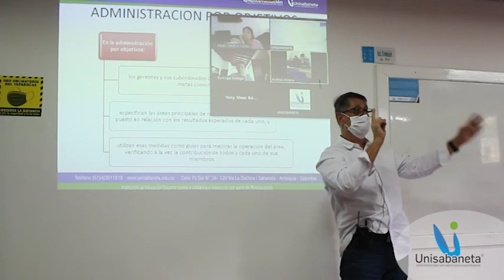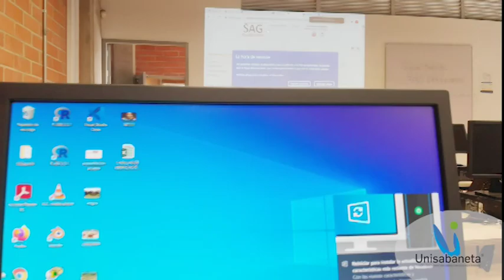ALTERNANCIA ACADÉMICA | CORPORACIÓN UNIVERSITARIA DE SABANETA - UNISABANETA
La Corporación Universitaria de Sabaneta - Unisabaneta se encuentra preparada para afrontar la alternancia académica. Contamos con todos los protocolos de bioseguridad, adecuación de las aulas de clases e instalaciones de cámaras de última tecnología para el normal desarrollo de la educación.